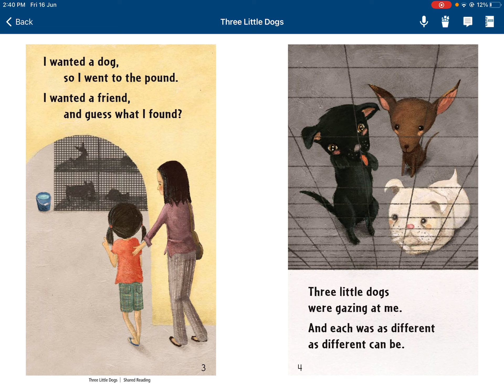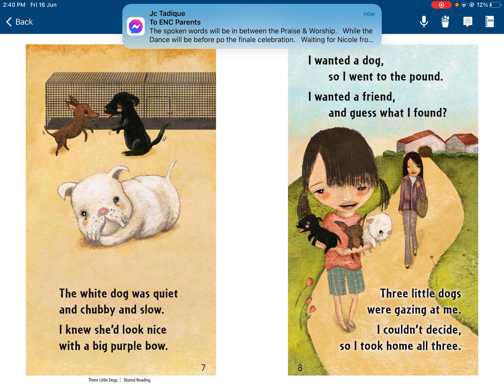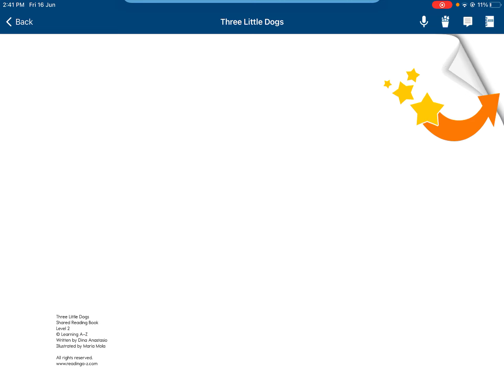Kids Readers - Three Little Dogs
Hello Streams in the Desert Readers!
Brie would like to share with you one of her many story books. Let’s enjoy reading everyone.